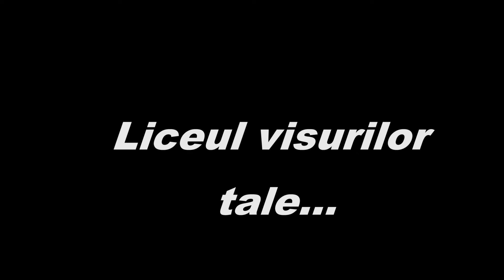Admitere LASM 2015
Admitere Liceul Academiei de Stiinte al Moldovei 10 august 2015